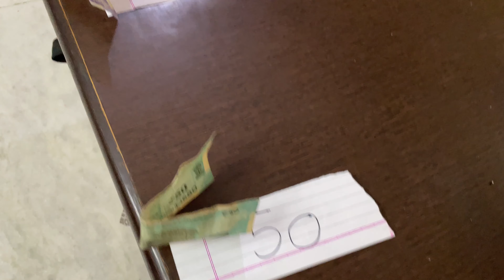Thank you, Thank you, Welcome 😂| Tekken Match | Bottle Flip challenge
Keep supporting my channel and do comment about your favorite part of the video.

1. Amazon Brand - Symbol Men Hooded Sweatshirt
2. LEWEL Men's Cotton Hooded Sweatshirt
3. Ben Martin Men's Quilted Bomber Jacket
4. Portronics My buddy plus Adjustable Laptop cooling Table (Brown)
5. Milton Copper Charge Water Bottle
6. boAt Xtend Smartwatch

My Recording Gear :
Iphone 12
Redmi K20 Pro
Boya BYM1 Omnidirectional Lavalier Condenser Microphone
Apple 20W Charger

My Editing Setup:
Cosmic Byte Headphones
ReadGear Mousepad
LG LED 24" 75 Hz
Ant Esports Keyboard Mouse Combo